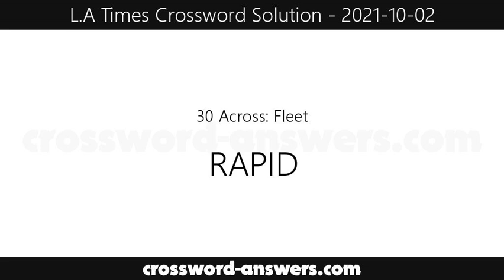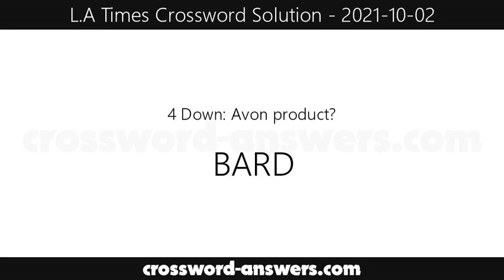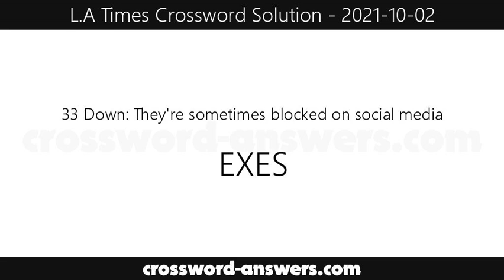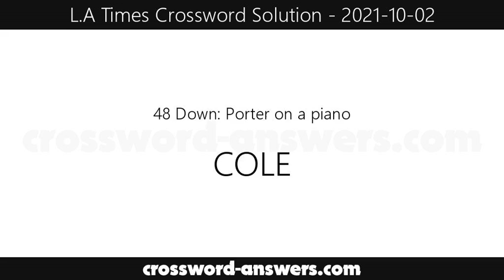L.A. Times Crossword Answers for Saturday, October 2, 2021 ( 2021-10-02 )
The los angeles times crossword answers for the crossword published on Saturday, October 2, 2021.